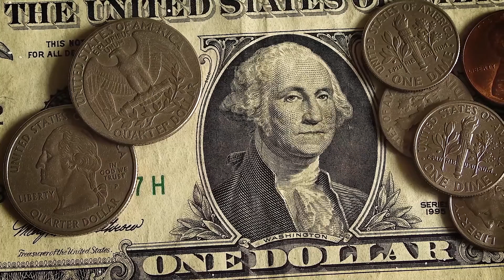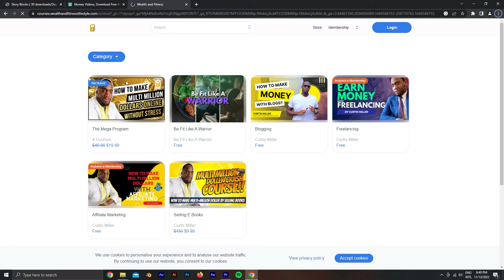The Secret to Passive Income and Side Hustle Culture ( only four ways to make money)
The Secret to passive income and side hustle culture is discussed in four ways to make money in this video. Passive income and side hustles are highly sought after and often misunderstood.

Passive income streams require an upfront investment and a lot of nurturing in the beginning. After some time and hard work these income streams start to build and are able to maintain themselves, bringing you consistent revenue without much effort on your part. Therre are four ways to make passive income and use side hustles to generate enoguh income towards financial freedom.

Speaking from personal experience, adding passive income streams to your portfolio can help you increase your earnings and accelerate your financial goals in tremendous ways.

Official Wealth &Fitness Lifestyle 💨
Instra  ▢▶ @mr_curtis__miller
Tweet ▢▶ @WealthandFitne1

 @Wealth & Fitness Lifestyle ​

passive income ideas,side hustle,passive income,joshua mayo,the secert to passive income and side hustles,four ways to make money,andrew tate,passive incoem,passive income 2022,how to make money online,website that pay you passive income,best side hustle 2023